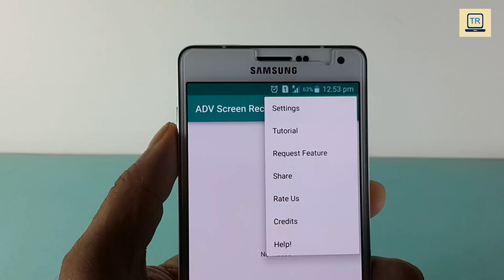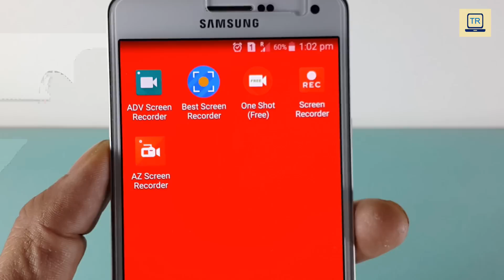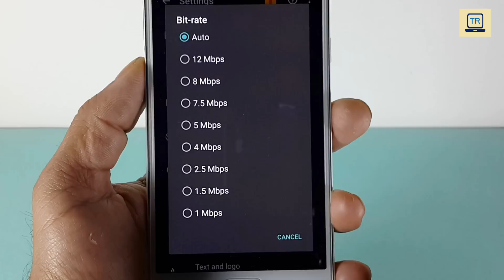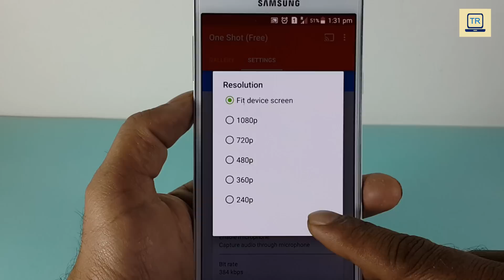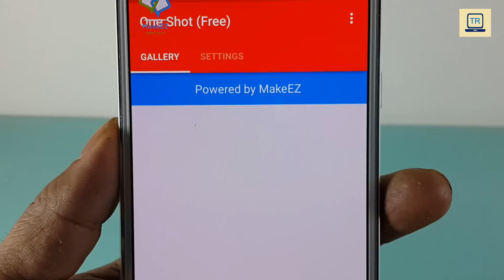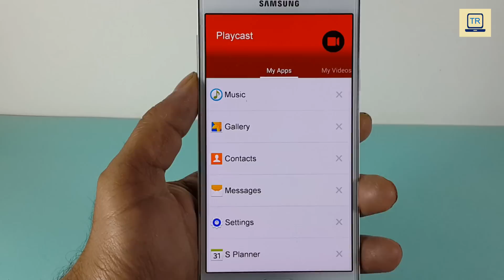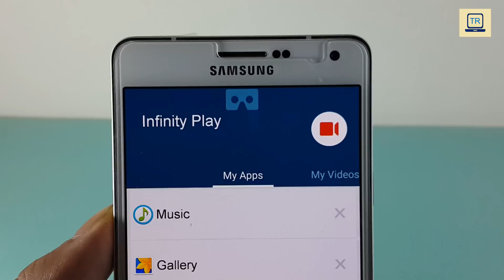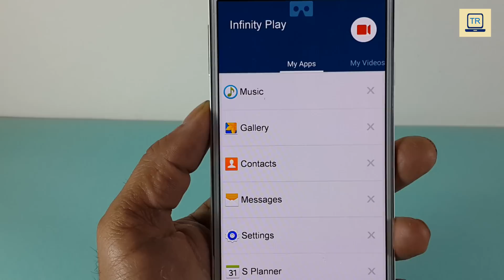Top 5 Best Free Games Screen Recorder Apps For Android - No Root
Here is a list of my all time favorite Free screen recorder Apps for your Android device

3. One Shot screen recorder

4. PlayCast Game Screen Recorder

5. Infinity Play Screen Recorder

Song in beginning from FreeSongsToUse here on YouTube.